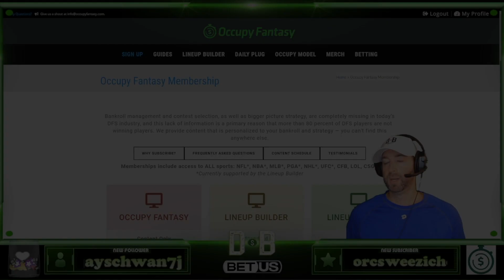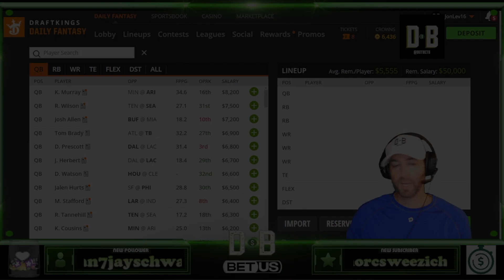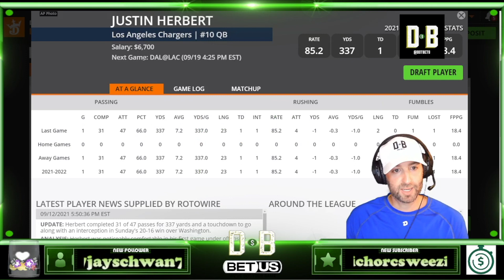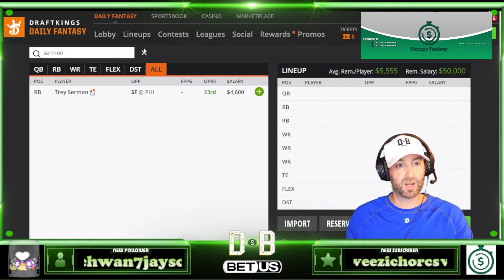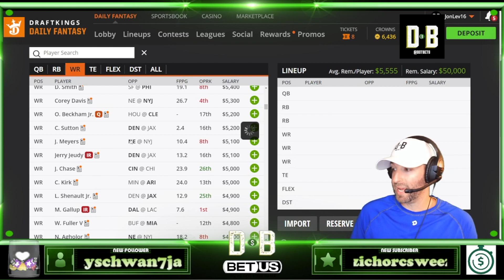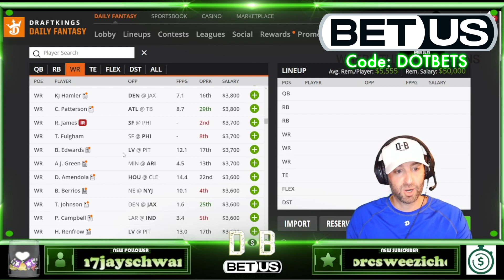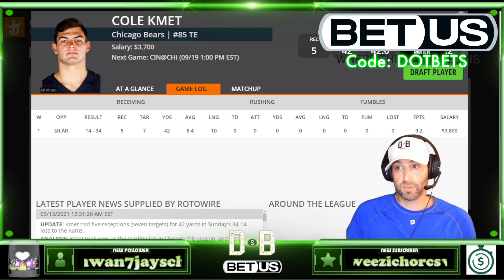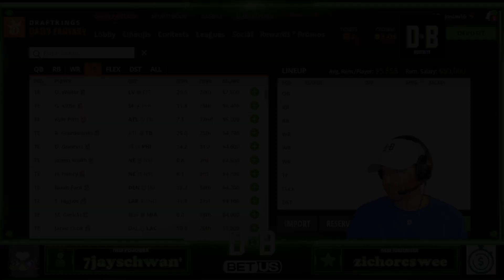DRAFTKINGS NFL DFS WEEK 2 FIRST LOOK!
WHAT A WILD WEEK 1! Let's take a look at who we should be targeting in Week 2 at each position! Want to have access to my thoughts and strategies 24/7? Join the FREE discord below!